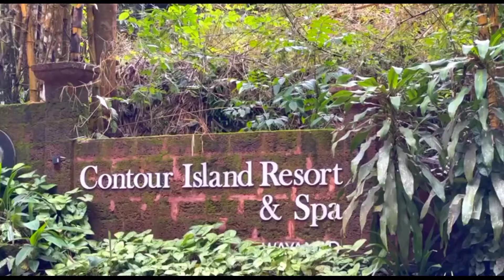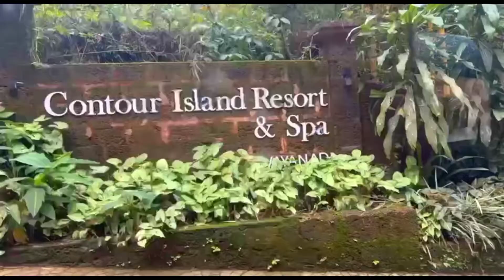വയനാട്ടിൽ നിങ്ങൾ കാണേണ്ട സ്ഥലം | wayanad | Top tourist Place Wayanad | jabir c pattambi